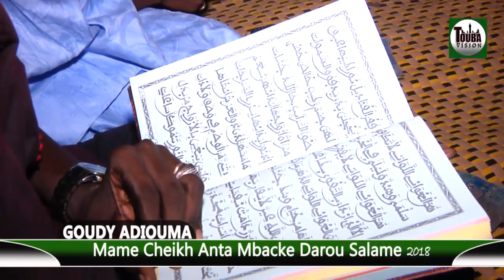Rajass Goudy Adiouma (Mame Cheikh Anta Mbacke) Darou Salame